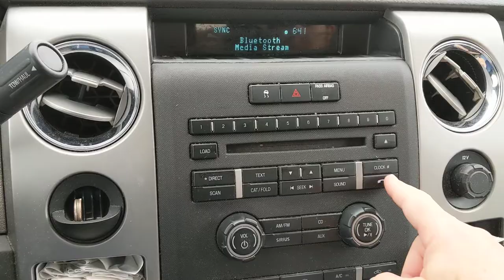How to set your Clock on a Ford F150 Truck, 2010 by How To With Shelby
Quick little video to show you how to set the clock on your display on a F150 Ford truck.  Year 2010.   Easy and quick.